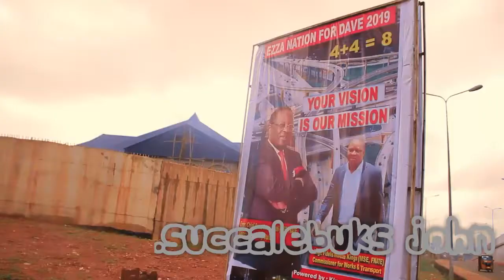This is abakiliki